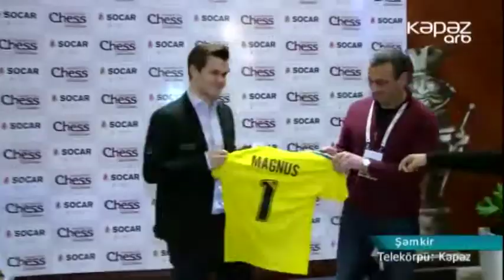Maqnus Karlsenə “Kəpəz”in forması və şərfi hədiyyə olundu - ARB Kəpəz